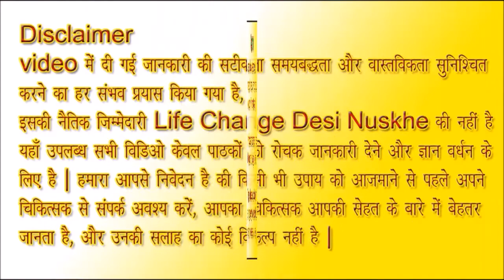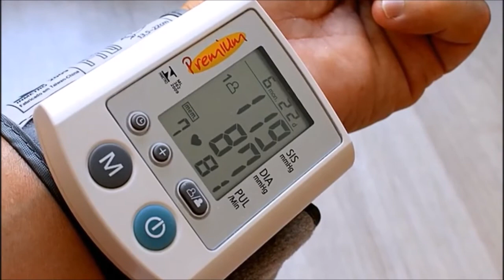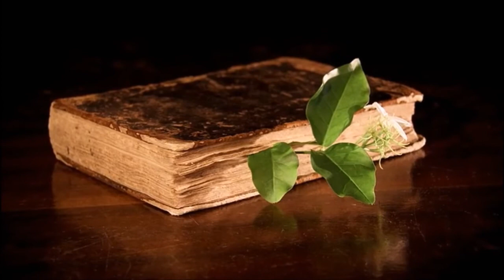ठंडा दूध वजन कम करे और पेट की चर्बी घटाए, एसिडिटी से बचाए | Reduce weight fast by drinking cold milk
नमस्कार आज के विडिओ में ठंडा दूध पीने से मानव शरीर को होने वाले स्वास्थ्य लाभों के बारे में बात करेंगे, ठंडा दूध पीने से एसिडिटी कंट्रोल में रहने के साथ साथ और भी कई तरह के स्वास्थ्य लाभ  होते है, पीने के लिए ठंडा दूध इस्तेमाल करने से यह वजन घटाने में मदद करता है और बदन पर चर्बी नहीं चढ़ने देता है, अगर आप वजन घटाने का कोई प्लान कर रहे हैं तो अपने रोजाना के आहार में ठन्डे दूध को जरुर शामिल करें, इससे वजन तो घटेगा ही और भी कई स्वास्थ्य लाभ भी मिलेंगे, आइये इस बारे में जानकारी प्राप्त करते हैं |
दोस्तों हमने यह चैनल बनाया ही इसलिए है ताकि हमारे बुजुर्गों द्वारा बताये गए देसी और घरेलु नुश्खों और उपाय तथा टोटकों को हम आप तक पहुंचा सकें | दोस्तों देसी घरेलु नुस्खों का साइड इफ्फेक्ट भी नही होता है और हम छोटी छोटी व्याधियों में डॉक्टर और हॉस्पिटल के चक्कर से भी बच जाते है तथा अनावश्यक खर्च से भी हमें छुटकारा मिलता है और बुजुर्गों द्वारा बताये गए छोटे छोटे उपाय और टोटकों से हमें जीवन में आने वाली बाधाओं और परेशानियों से छुटकारा मिलता है |
आशा है दोस्तों आप सभी को हमारे विडिओ पसंद आ रहे होंगे और आप इनका लाभ भी उठा रहे होंगे, दोस्तों विडिओ लाइक करें और अपने दोस्तों को भी भेजें ताकि उन्हें भी इनका लाभ हो ,और दोस्तों हमारे चेनल को सब्सक्राइब जरुर करें

your professional consultant or doctor in case you need,